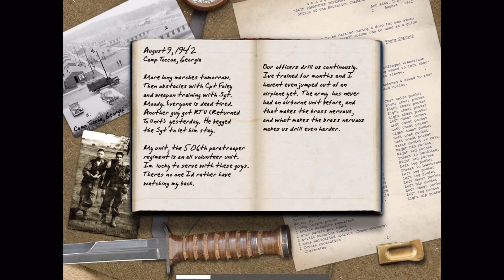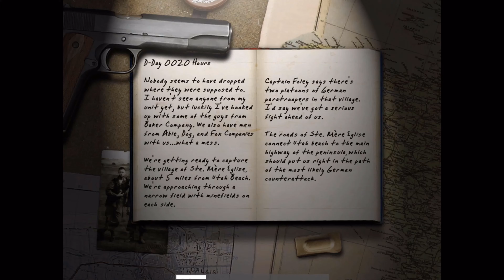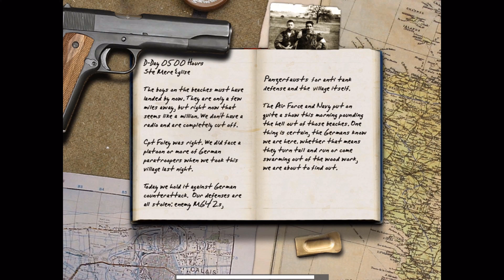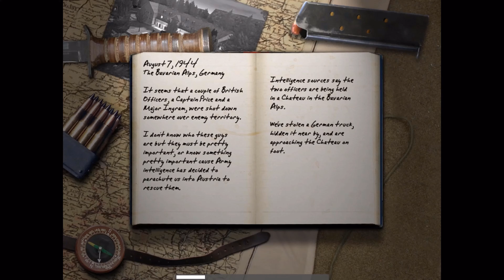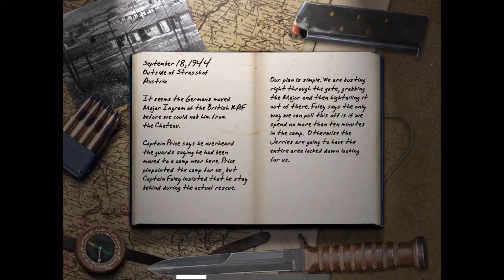[Part 1/4] Call of Duty Remastered Reshade Gameplay Walkthrough No Commentary (4K HDR 60fps RTX)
Call of Duty Remastered Reshade Gameplay Walkthrough No Commentary (4K HDR 60fps RTX)

● American Campaign:
- Character:  Private Martin
· Mission 1: Camp Toccoa 00:00
· Mission 2: Pathfinder 03:14
· Mission 3: Ste. Mere-Eglise 08:26
· Mission 4: Ste. Mere-Eglise-Day 13:58
· Mission 5: Normandy Route N13 20:22
· Mission 6: Brecourt Manor 25:32
· Mission 7: Alps Chateau 34:10
· Mission 8: Dulag IIIA 42:25

★Reshade Remastered Downloads★
HD Texture Enchancement: